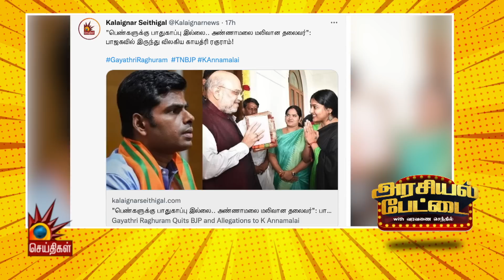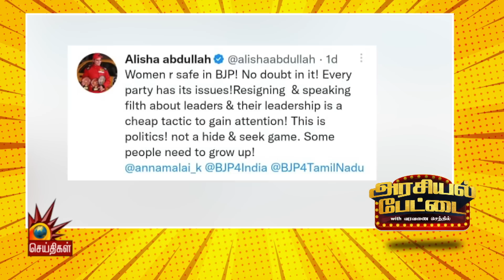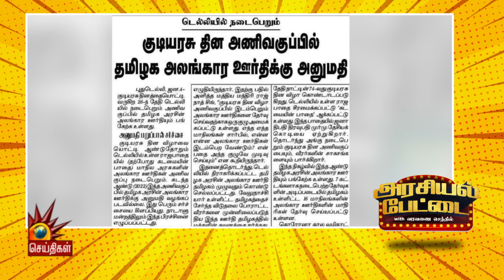தமிழ் நாட்டு மக்களுக்கு நன்மை செய்யவே மக்கள் ஐடி | ARASIYAL PETTAI | CM Stalin | DMK | BJP | Modi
தமிழ் நாட்டு மக்களுக்கு நன்மை செய்யவே மக்கள் ஐடி!